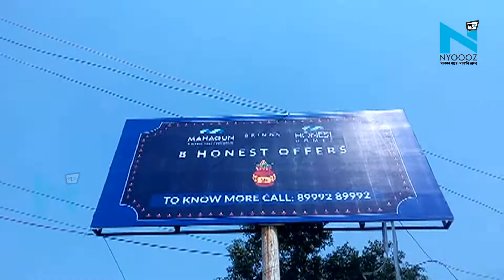मंदी की मार झेल रहा नोएडा का रियल एस्टेट